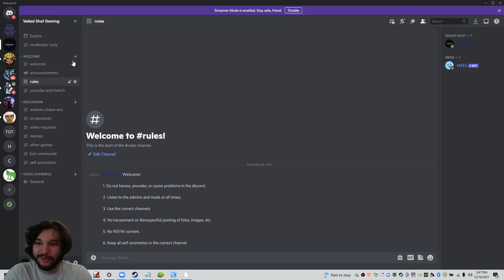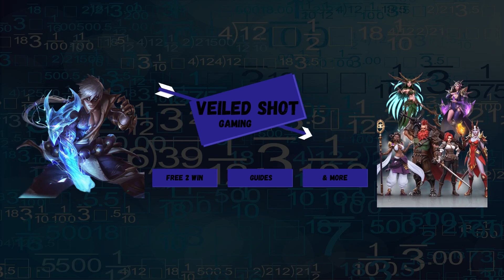F2P Account Progress, Things I Would Have Done Differently! | Awaken: Chaos Era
Hey everyone, I wanted to give everyone some insight into my account and where I'm at

Author: Matthew Wigton
Performed by: Matt Wigton